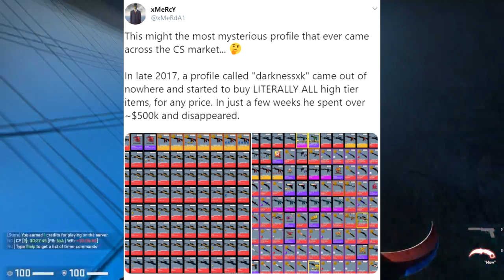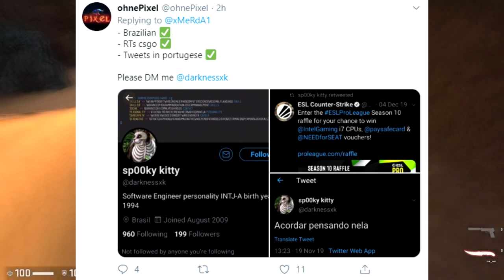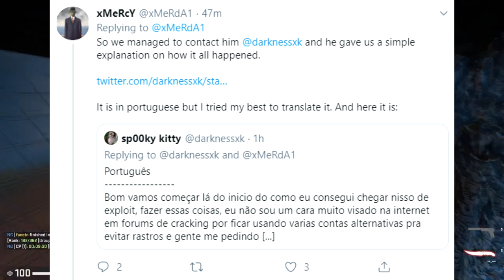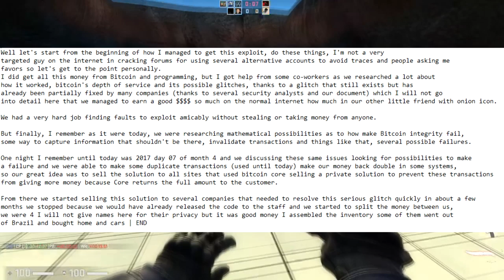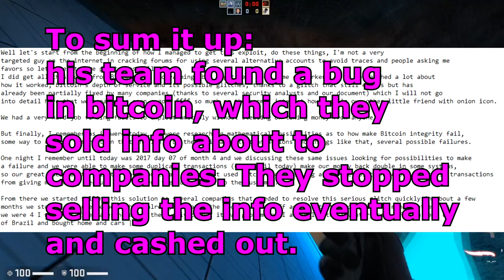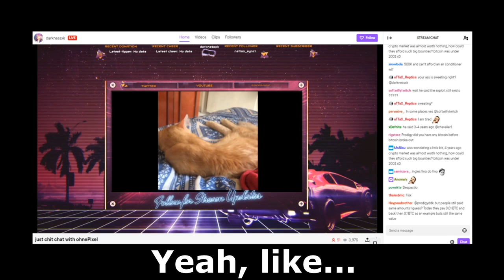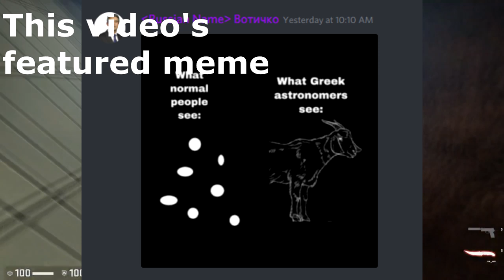THE MYSTERY $750,000+ CS:GO INVENTORY | TONS OF DLORES!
Thanks to the awesome @soldatcs for the incredible thumbnail once again - be sure to check him out if you want something similar! He's a pleasure to work with :)

Today we look over the mystery of the insanely expensive CS:GO Inventory!

//SOCIALS:
SOCIALS\\

//NALO
NALO\\